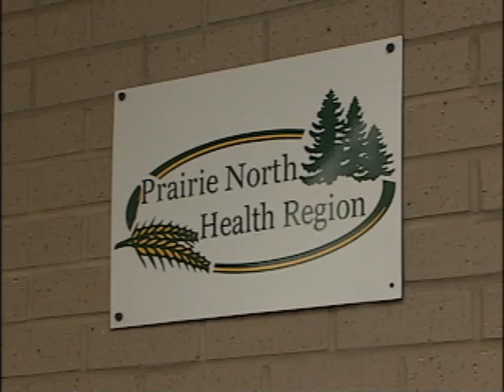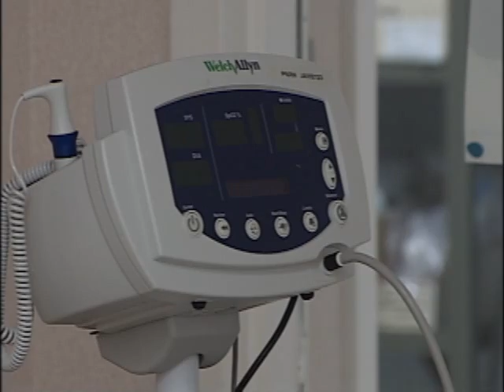NEWCAP NEWS OCT 4 SEG 1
Today's news stories from Lloydminster and surrounding area including: a Verdict is handed down in the McGillis Death court case, Update on internet luring charges on local man Mr. Clark,